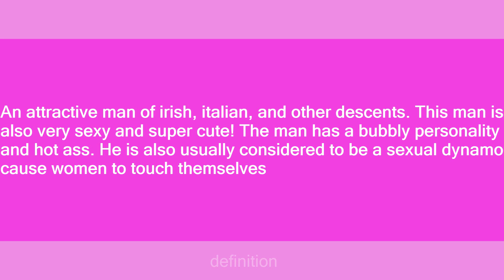Brennon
Slang flashcards: